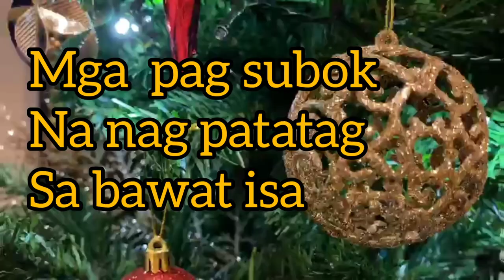VLOG#21: OUR FIRST CHRISTMAS TREE.WATCH TILL THE END..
It is not just an ordinary christmas tree.. for us it is a gift from god and a very meaningful moment from us